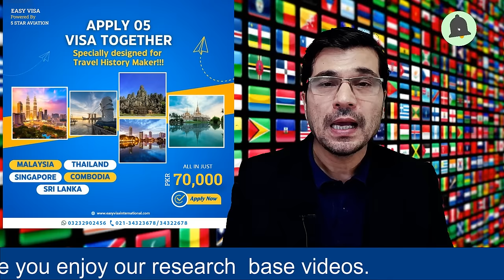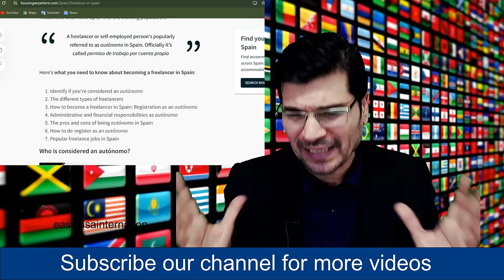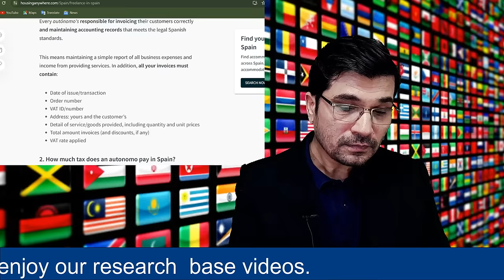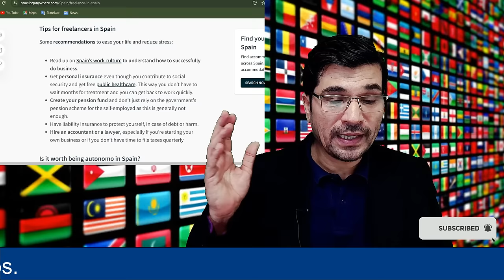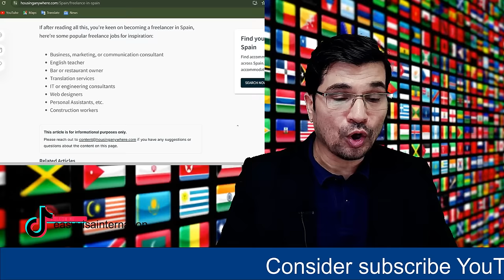Spain 6 Biggest Visa Offers ! Freelance, Self Employed , Digital Nomad , Easy Work Visa Programs